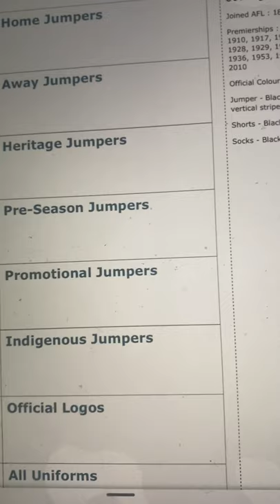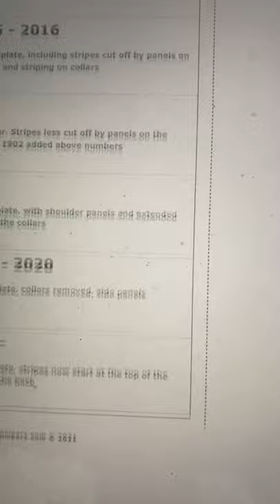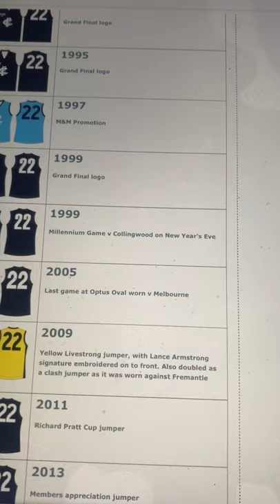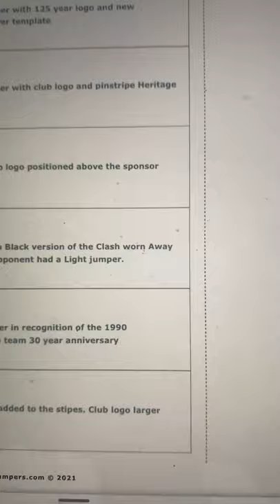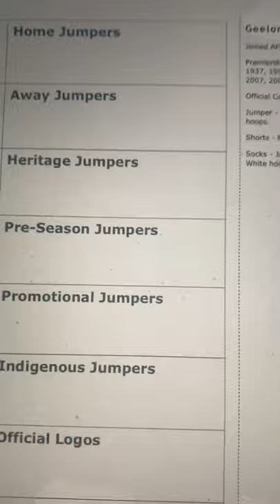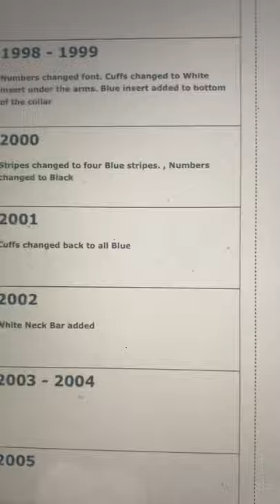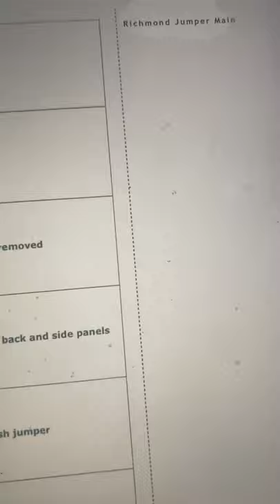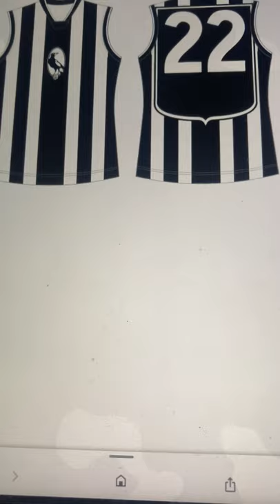Going through Collingwood guernseys and see which team we clashed with